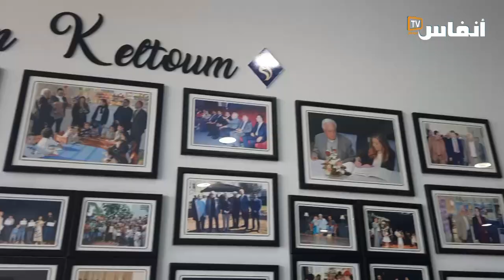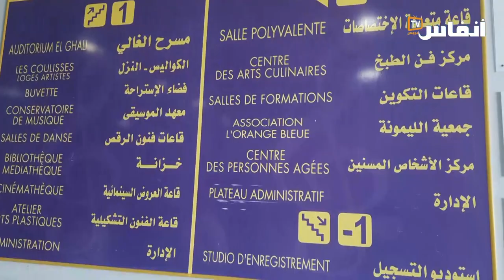محمد برادة: التعليم من أولويات المركب الاجتماعي أم كلثوم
يكشف محمد برادة، رئيس المركب الاجتماعي أم كلثوم، في هذا الفيديو عن الأعمال الاجتماعية التي ينخرط فيها المركب مبرزا أن التعليم أحد الأولويات التي يسعى المركب الاجتماعي إلى الرقي بها لفائدة الأوساط المعوزة.